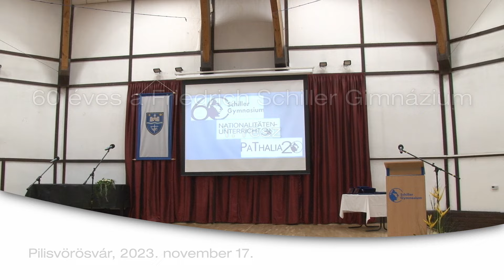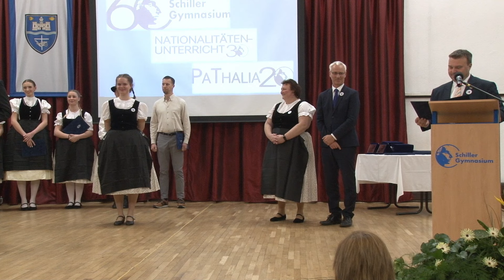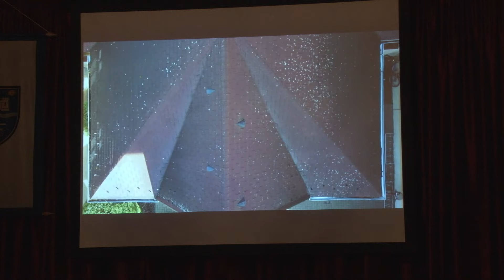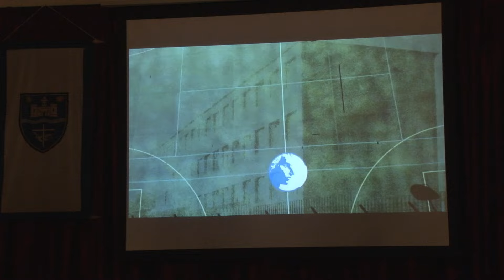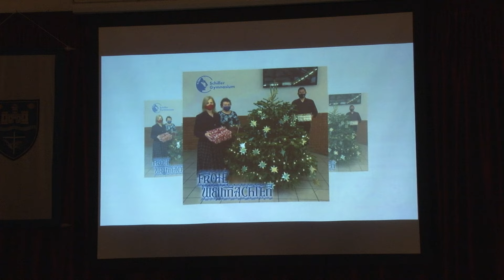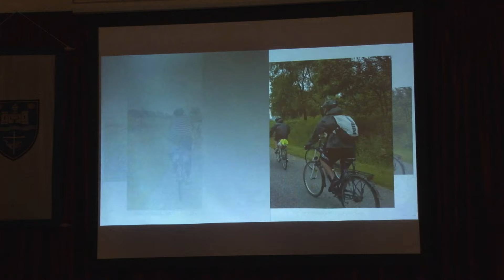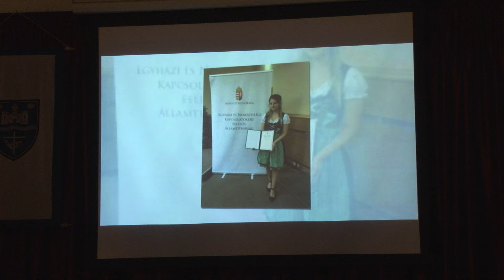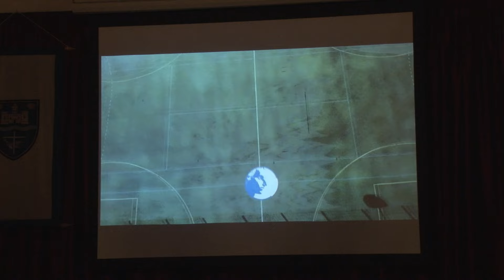60 éves a Friedrich Schiller Gimnázium 1. rész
2023. november 17.

60 éves a Schiller Gimnázium. Ebből az alkalomból rendeztek ünnepséget az iskolában. A Schiller zenekar nyitotta meg az ünnepséget. majd Soltész Miklós államtitkár átadta a nemzetiségi ösztöndíjakat, majd a tetőfelújítást ismertették, majd az iskola énekkara énekelt, ünnepi beszédet mondott Szabóné Bogár Erika, az intézmény igazgatója, díjakat adtak át az iskola jelenlegi és egykori munkatársainak is.